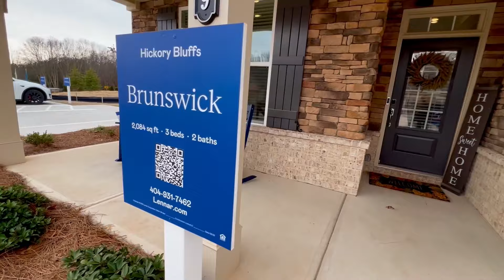Discover The new 55+ Community In Canton, Ga - Hickory Bluffs! Fall In Love With Your Future Home.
Welcome to our tour of Hickory Bluffs a Active Adult Community in Canton, Georgia! If you're seeking an active, vibrant lifestyle in a 55+ community, you're in for a treat. Join me as we explore the key features, amenities, and homes that make Hickory Bluff's the perfect choice for active adults.From beautifully designed homes to an array of top-notch amenities including , Hickory Bluffs offers a community tailored for your active lifestyle. Whether you're looking to socialize, stay fit, or simply enjoy your golden years in comfort, this community has it all .

Atlanta Georgia homes are what we do and we want you to be able to see what it looks and feels like  to move to an Atlanta Georgia neighborhood or an Atlanta Georgia suburb.

Every day, we receive calls from folks just like you, seeking help with their big move to Atlanta and GUESS WHAT? We absolutely love it! 😍 Whether you are moving in 9 days or 90 days, we've got your back. We're here to make your move to Atlanta as smooth as a Georgia 🍑.

🤔Thinking of moving to Atlanta Georgia? Let us help!

00:00 Introduction - Hickory Bluffs Canton GA 55+ Community
03:13 Model House - Hickory Bluffs Canton GA 55+ Community
07:26 Streetscape- Hickory Bluffs Canton GA 55+ Community
08:15 Model House Tour - Hickory Bluffs Canton GA 55+ Community
11:17 Amenities - Hickory Bluffs Canton GA 55+ Community
11:53 Conclusion- Hickory Bluffs Canton GA 55+ Community